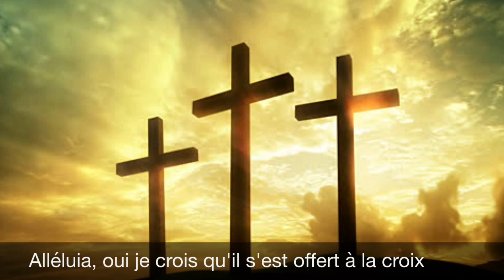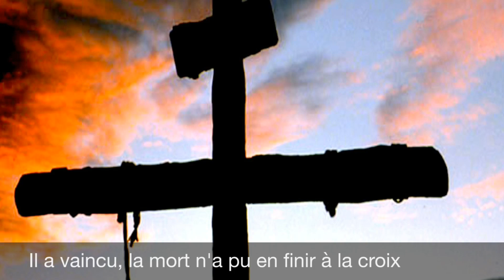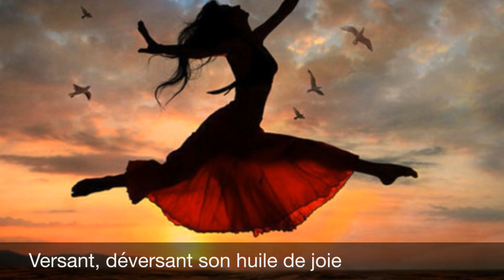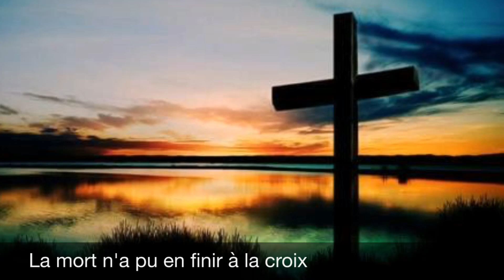LE TOMBEAU VIDE (de Christine & Tonino)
Le tombeau vide
Un chant issu de l'album "Ici et maintenant " sorti ce début d'année 2017.
Un soir Tonino fit un rêve, il était auprès des apôtres  lors de la crucifixion et la résurrection du Christ. C'est inspiré par ce rêve qu'il composera ce chant. Un chant qui convient en ce moment de pâques.